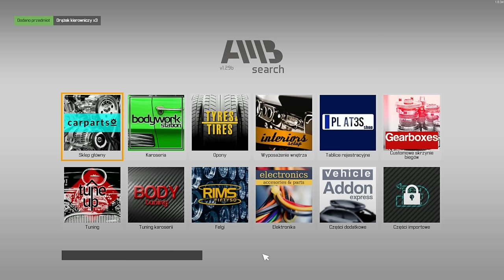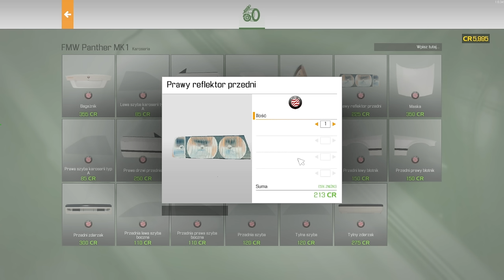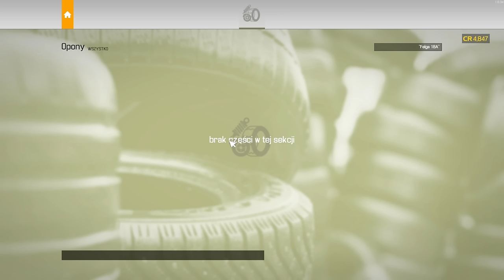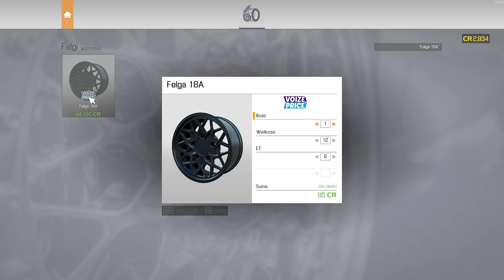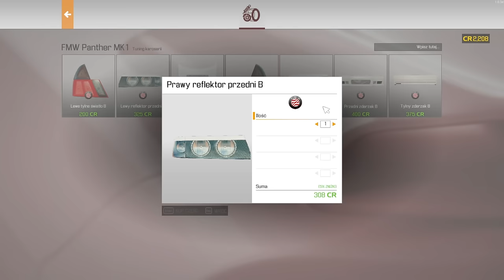Driftowanie Młodego Skończyło się Kapitalnym Remontem 🛠️😒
Car Mechanic Simulator to symulator mechanika samochodowego, w którym gracz wciela się w rolę mechanika samochodowego. Gra pozwala na naprawianie, modyfikowanie i konserwowanie samochodów.

Gracz może wykonywać różne zadania, takie jak naprawa silnika, wymiana opon, naprawa układu hamulcowego i wiele innych. Gra jest bardzo realistyczna i wymaga od gracza skupienia na szczegółach. Gra jest dostępna na platformie Steam